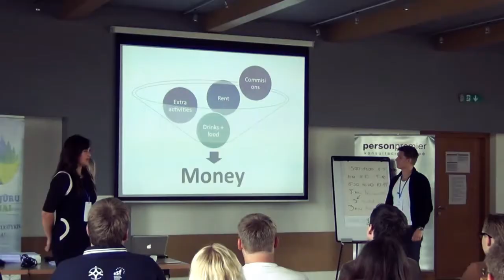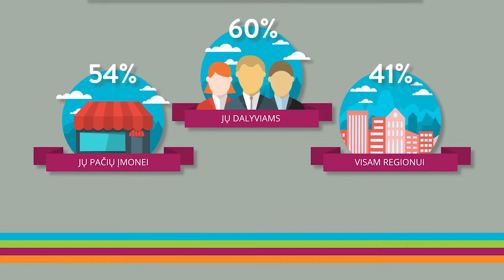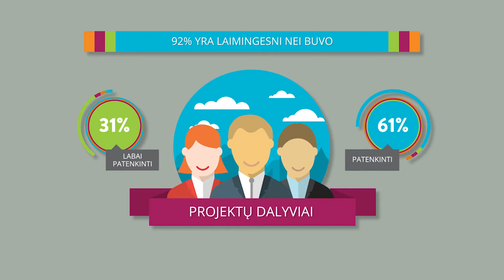Europos socialinio fondo investicijos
Europos socialinio fondo investicijos - 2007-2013 m. laikotarpio rezultatai bei ateinančio laikotarpio apžvalga.